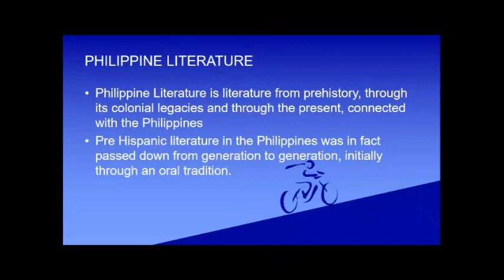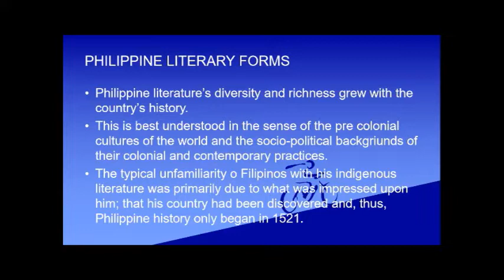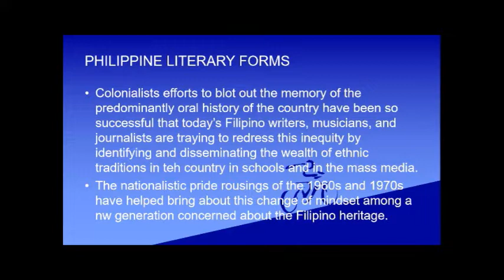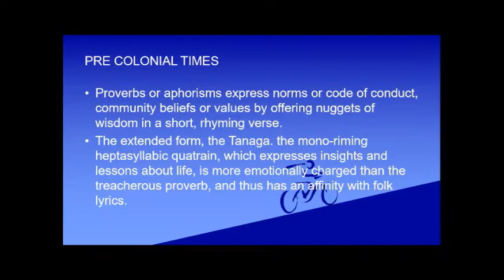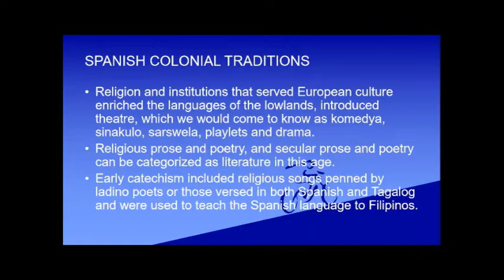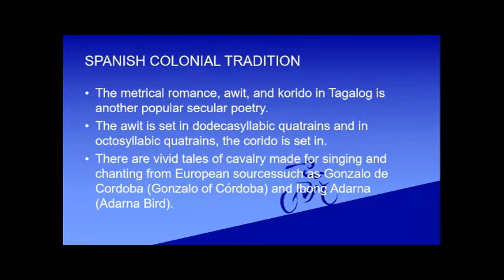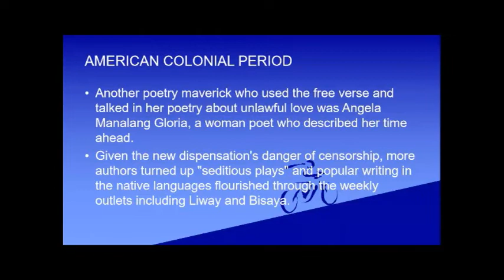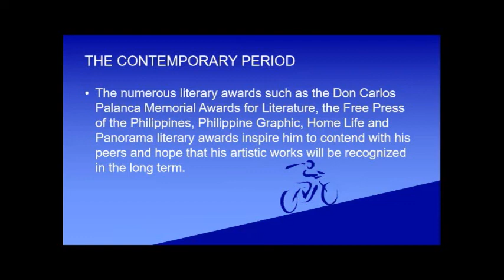Philippine Popular Culture - Literature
Week 8 (Jose)